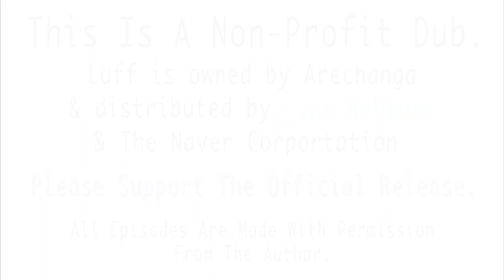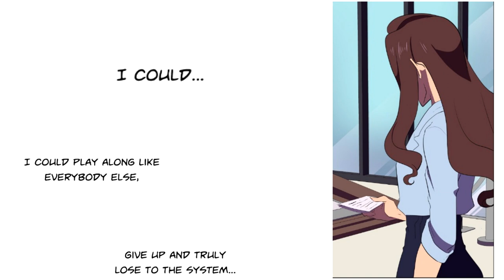【LUFF】【EP 3】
Voice Cast:
Bea Torrez: AliZNation

Extras:
Brobva:

Credit:
Artist: Are(Chan)
Opening: Maekan Kouya